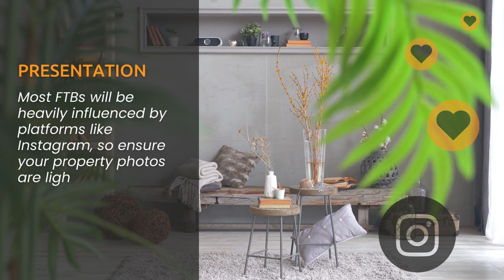The Benefits of Selling to a First Time Buyer